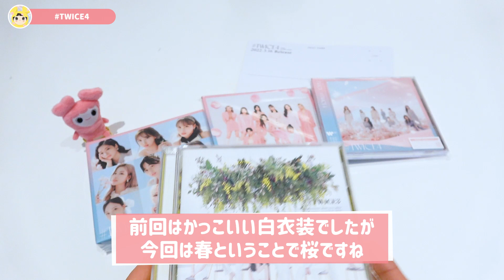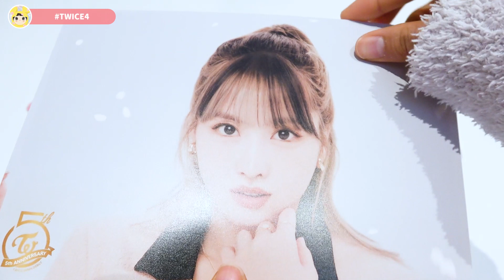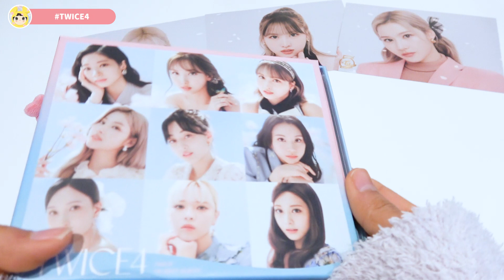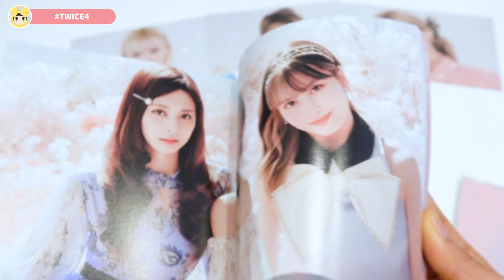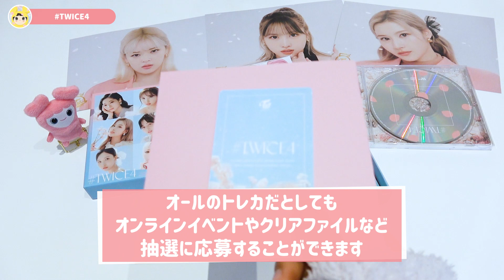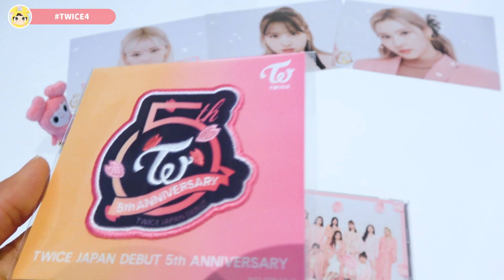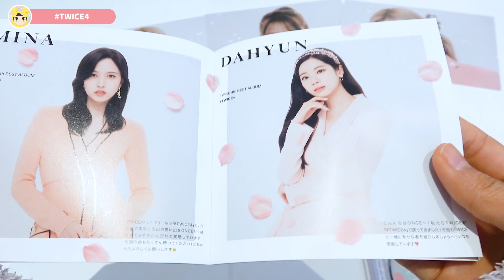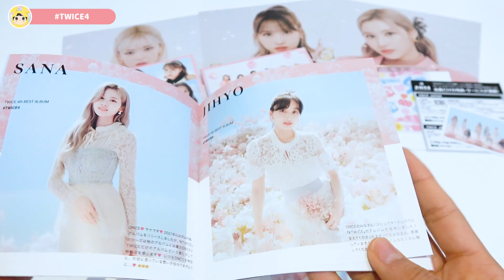【TWICE】TWICE4 A盤、B盤、通常盤開封 ソロトレカ？プレミアムチケット？✨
TWICE 4th BEST ALBUM『TWICE4』

〇CD収録曲（3形態共通）
01.I CAN'T STOP ME -Japanese ver.-
02.CRY FOR ME -Japanese ver.-
03.Alcohol-Free -Japanese ver.-
04.SCIENTIST -Japanese ver.-
05.I CAN'T STOP ME
06.CRY FOR ME
07.Alcohol-Free
08.SCIENTIST

〇初回限定盤A 【CD+PHOTO BOOK】WPCL -13363
￥4,950（税込）
※80p PHOTO BOOK
※JAPAN DEBUT 5th Anniv. シーリングスタンプ風シール1枚封入
※トレーディングカード1枚ランダム封入(全10種)
※IDカード1枚ランダム封入（全9種）
※応募・登録用シリアルナンバー1枚封入
※“TWICE JAPAN DEBUT５周年企画!!　素敵なプレゼントが当たる、プレミアムチケット総数555枚限定封入！”

「I CAN'T STOP ME -Japanese ver.-」Music Video Making Movie
「SCIENTIST -Japanese ver.-」Music Video Making Movie
『TWICE4』Jacket Shooting Making Movie

※JAPAN DEBUT 5th Anniv. ワッペンステッカー1枚封入

〇通常盤 【CD】 WPCL- 13364
￥2,750（税込）
※JAPAN DEBUT 5th Anniv. トレーディングカードデコシール1枚封入
‹初回プレス分のみ›

ーーーーー
🍑おすすめ動画